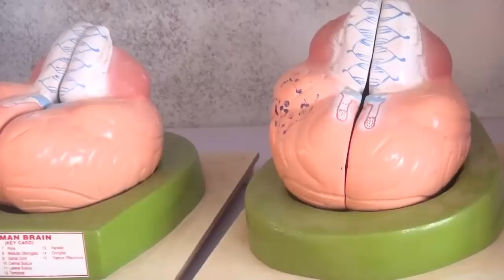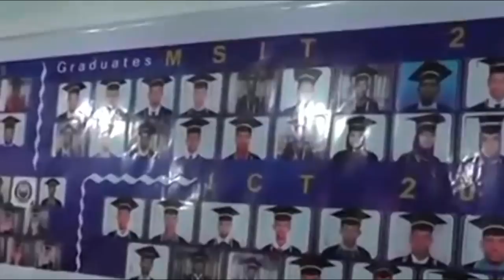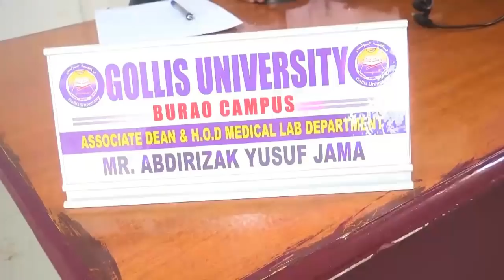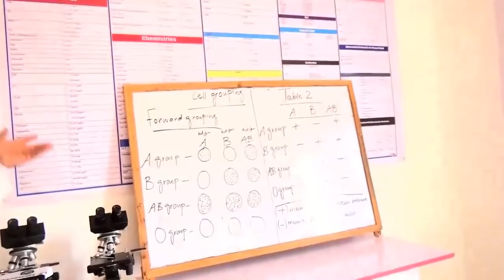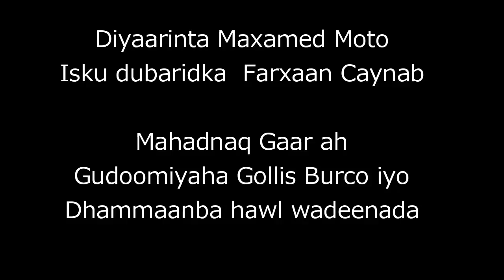KU SOO DHAWOOW GOLLIS UNIVERSITY BURCO +MAXAD KA HELAYSAA